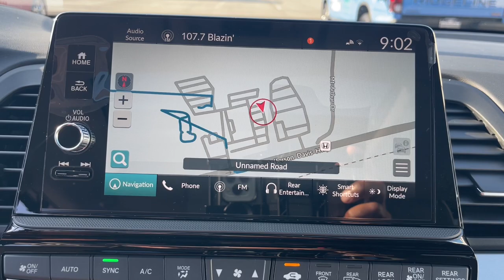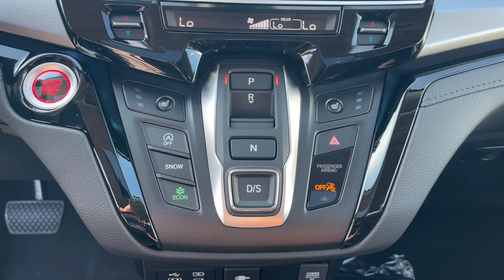2025 Honda Odyssey Touring Aiken, North Augusta, Augusta, Evans, Grovetown SC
New 2025 Honda Odyssey Touring available at Honda Cars of Aiken located in 550 Jefferson-Davis Hwy, Warrenville, SC, 29851. Servicing the Aiken, North Augusta, Augusta, Evans, Grovetown area.

This could be the car for you, the  2025  Honda Odyssey. Look forward to even the most ordinary outings when you drive this sleek, comfortable Odyssey. Its smart tech keeps you safe and connected while its thoughtful interior features assure a relaxing, peaceful passenger experience. It's so powerful and nimble that you may forget you're driving a minivan! The following are some of this vehicles highlighted options: Apple Carplay®/Android Auto®, Navigation System, Keyless Entry, Moonroof, Fog Lamps, Satellite Radio, Adaptive Cruise Control, Lane Keeping Assist, Power Liftgate, Back-Up Camera. Powerful, agile cargo hauler meets safe, comfortable family oasis. Drive the Honda Odyssey.